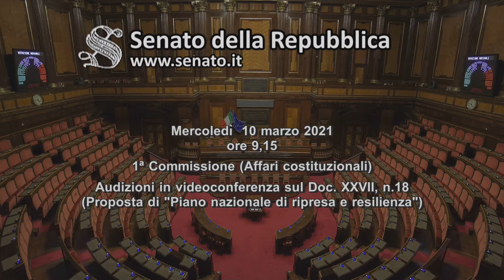Roma - Piano nazionale di ripresa e resilienza (10.03.21)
- Roma - Piano nazionale di ripresa e resilienza
Commissione Affari costituzionali - Ufficio di Presidenza

Piano nazionale di ripresa e resilienza
Audizioni in videoconferenza sul Doc. XXVII, n. 18 (Proposta di "Piano nazionale di ripresa e resilienza") (10.03.21)